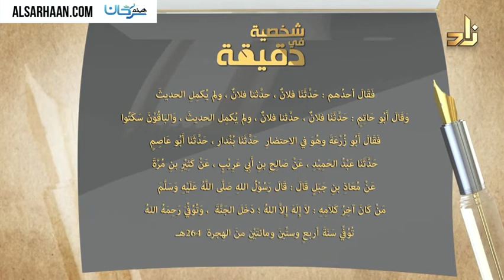شخصية في دقيقة 67 أبو زُرْعَةَ الرَّازيُّ